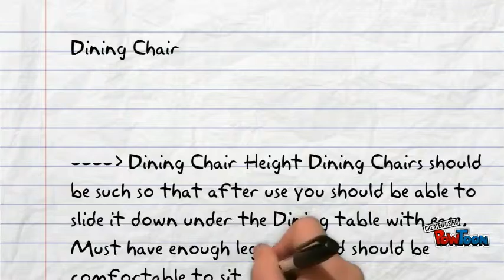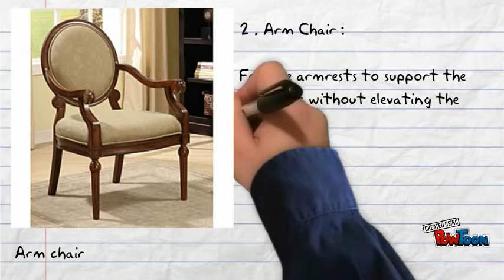Types Of Wooden Chair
Wooden chairs are accepted by almost every species present on earth. More the chair comfortable more the peace of mind. People who work a lot at office and after coming needs some rest to the body and bones prefer wooden reclining chairs with some arm rest.-- Created using PowToon -- Free sign up -- Create animated videos and animated presentations for free.  PowToon is a free tool that allows you to develop cool animated clips and animated presentations for your website, office meeting, sales pitch, nonprofit fundraiser, product launch, video resume, or anything else you could use an animated explainer video. PowToon's animation templates help you create animated presentations and animated explainer videos from scratch.  Anyone can produce awesome animations quickly with PowToon, without the cost or hassle other professional animation services require.